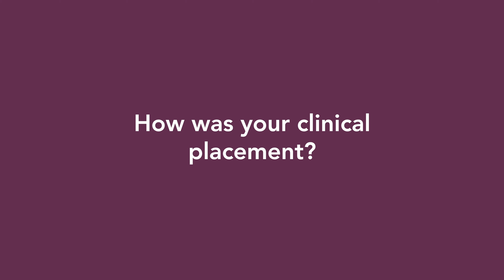Clinical Placements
Adult Nursing student Kelly talks about the valuable clinical placement experience that is preparing her for a career in nursing.